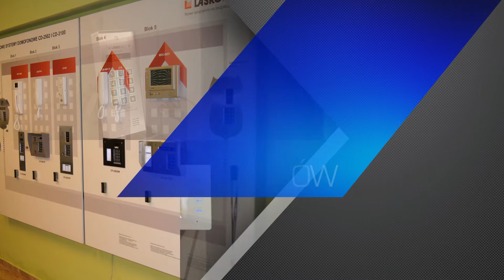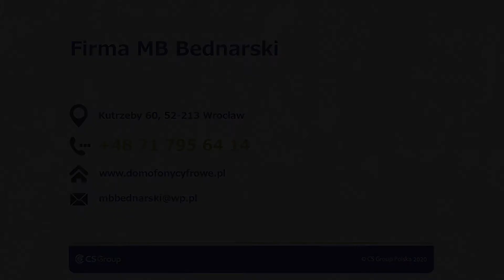Montaż domofonów Wrocław Firma MB Bednarski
MB Bednarski to firma,  której właścicielem jest Mieczysław Bednarski.  Siedziba firmy, która zajmuje się sprzedażą, montażem oraz konserwacja urządzeń domofonowych znajduje się we Wrocławiu. Działalność istnieje na rynku już od 1991 roku.

Firma MB Bednarski jest autoryzowanym dystrybutorem produktów firmy LASKOMEX, która jest jednym z największych polskich producentów systemów domofonowych. Dlatego tez produkty znajdujące się w ofercie firmy MB Bednarski spełnią oczekiwania nawet najbardziej wymagających Klientów.

Oferta działalności to między innymi  montaż domofonów i wideodomofonów, konserwacja systemów domofonowych, instalacja alarmów, instalacja monitoringu, a także  przeglądy instalacji elektrycznych.

Jeśli zainteresowała Państwa ofert, serdecznie zapraszamy do odwiedzenia strony internetowej firmy MB Bednarski z Wrocławia, lub kontraktu telefonicznego